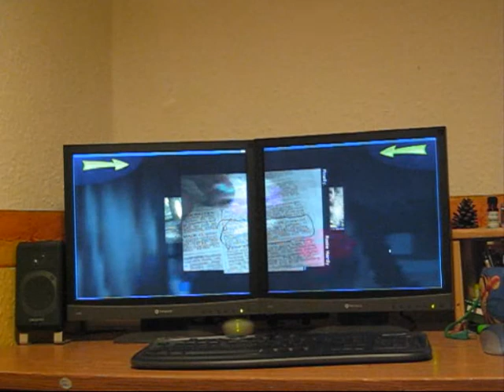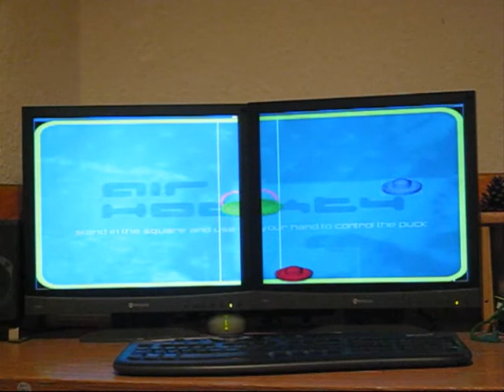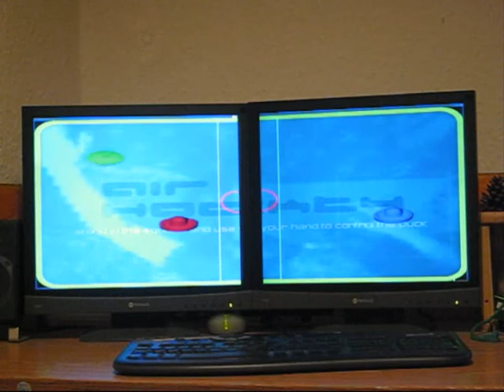Interactive Public Display Test Applications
Quick view demo of some gesture based public display test applications.
These test applications were developed for part of my Computer Science Innovation course at Lancaster University.

The photo spinner is showing selected works of Rosie Hardy.
The stretch demo uses screenshots from the upcomming Star Trek Excalibur game.
Apologies for the (still) rubbish physics model used by the air-hockey game.